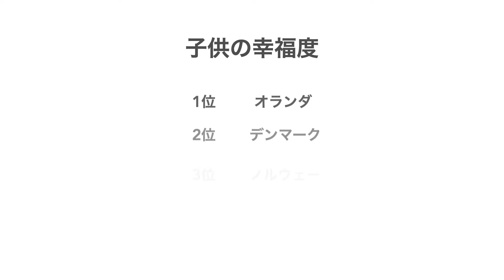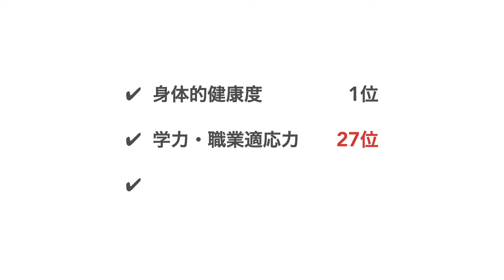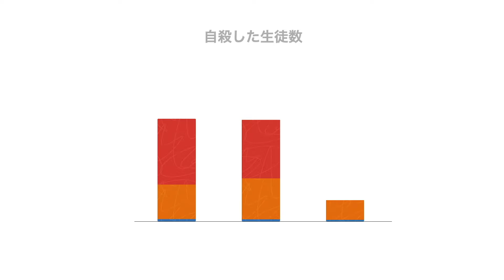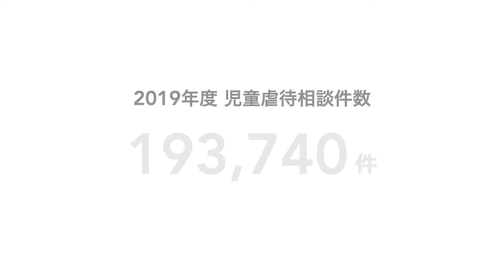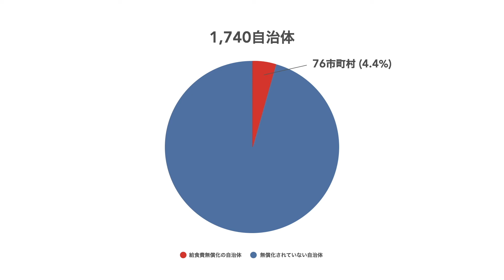教育は理想を追っているか | 憲司 渡辺 | TEDxRikkyoU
渡辺 憲司  Kenji Watanabe

2011年3月、当時校長を務めていた立教新座高等学校の卒業式が中止となったため、卒業生へのメッセージ「時に海を見よ」をインターネット上に公開したところ、80万回以上のアクセスを記録する大反響を起こした。また2020年3月に公開された自由学園最高学部長ブログ146回『「今本当のやさしさが問われている。」  コロナ対策に向けて』が話題を呼んでいる。

「卒業式を中止した立教新座高校3年生諸君へ。

Follow us for the future experiences! Coming to you from Ikebukuro, Tokyo.

自由学園最高学部学部長 This talk was given at a TEDx event using the TED conference format but independently organized by a local community.